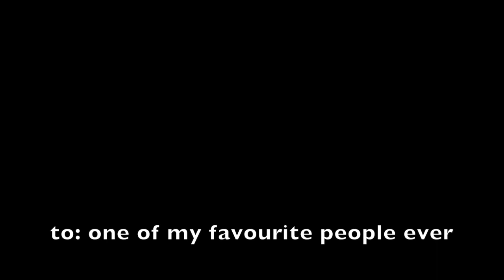PAINTING MY FRIEND'S BIRTHDAY PRESENT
because I love painting and because I'm cheap (hah jokes only because i love painting), I painted my friend's dog. This one's for you Rex :)